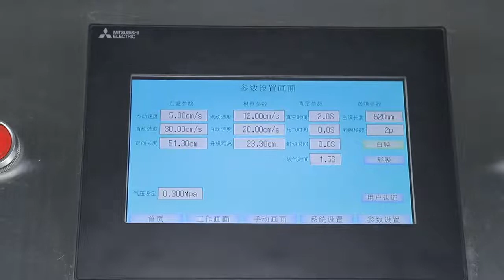Tray Vacuum Gas Packaging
Shandong Xiaokang Machinery Co., Ltd.(Taiwan,since1995)